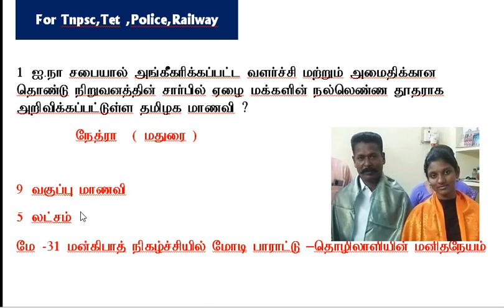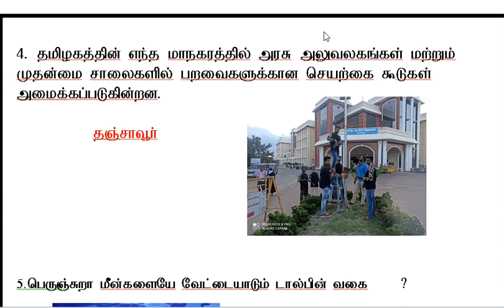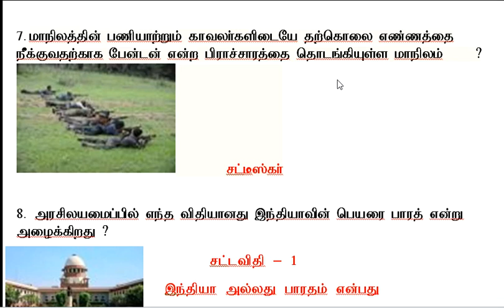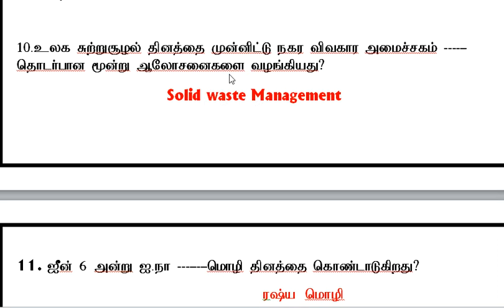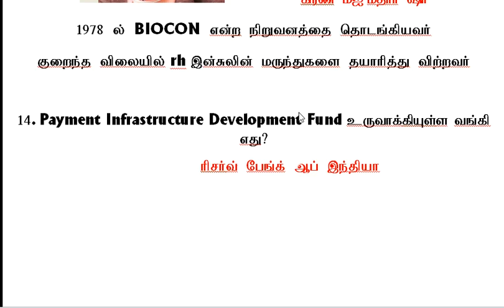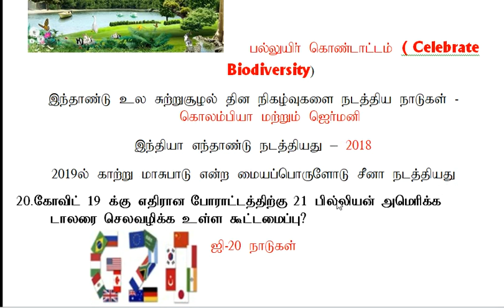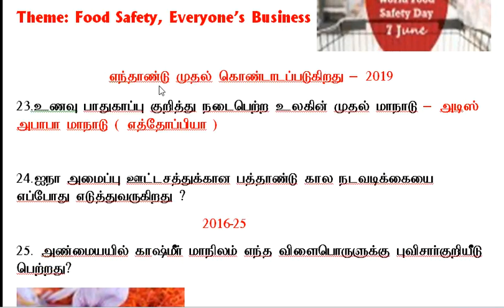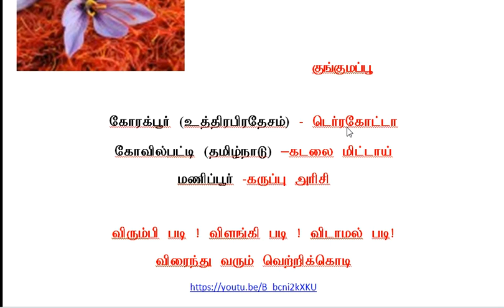DAILY CURRENT AFFAIRS IN TAMIL JUNE 5- 7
25 முக்கிய வினாக்கள் ( கூடுதல் தகவல்களுடன் )